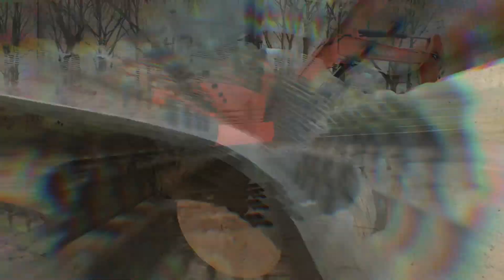💥 Kubota U48 4 Excavator - Test Drive Working Review | diggersandtractors.com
Great Size Digger @ 5 Ton its not too big for your everyday jobs and not too small to struggle, This was the last out of 5 Kubota U48-4 Excavators we had in the yard. Fitted with New Tracks and ready to go digging!
Welcome to diggersandtractors.com which is show casing diggers and tractors for sale by SB Machinery and this video is a quick review of this used Kubota Excavator. check out the full video and if you would like to know more about this quality used 5 Ton Kubota digger it is available on the following Links.

SB Machinery has over 20 years experience with used Plant Machinery in both the agricultural and Construction industry and has experience in shipping plant and machinery worldwide.

We understand the importance of finding the right machine for the job. We pride ourselves on the quality and presentation of every machine that passes through the yard.

So, let’s check the Kubota U48-4 review. Enjoyed seeing this 5 ton digger in action Very Tidy and honest machine fully serviced and ready to work!

Kubota U48-4 Excavator (4)
📅 Year: 2011
⌛Hours: 3700
✔️ Complete with 3 buckets
✔️ Quick Hitch
✔️ Hammer lines
✔️New Tracks

Very nice clean tidy Digger